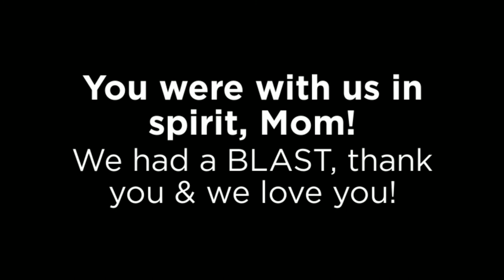Sibling Love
Photo compilation of August 2014 Seattle trip with Lorena Vargas, and her brothers Josue and Joel Fernandez